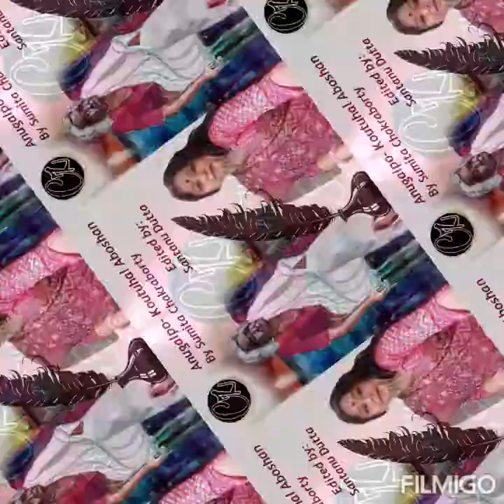অনুগল্প ।। কলম ও কন্ঠে - সুমিতা চক্রবর্তী ।। সম্পাদনা - শান্তনু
Sharing a little information about Sumita Chakraborty

PROFESSION – Anchor in radio channel, Television & various stage programs

Writing poems, stories,acting etc.

Husband is a retired W.B.C.S officer, poet and writer. Her only daughter is senior scientist in California, USA & a renowned dancer. Her son in law is a well-known architect & a good musician. Only granddaughter of five years is a bright & brilliant baby & a would be dancer.